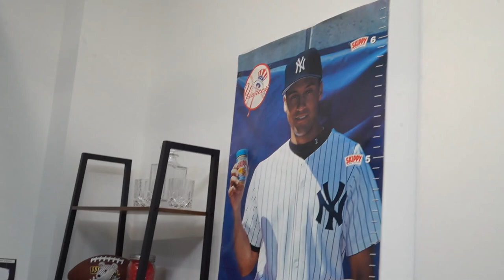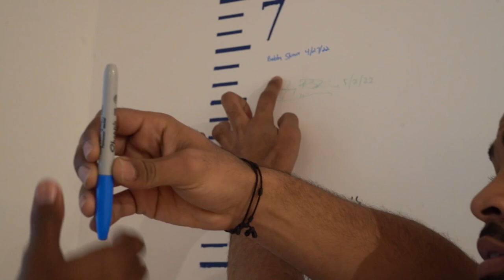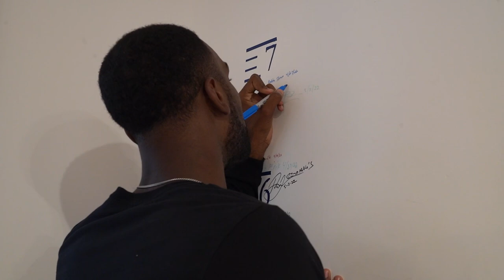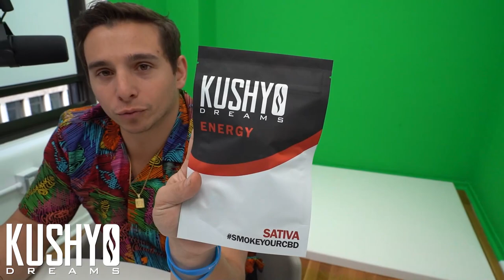Rangers playoff hockey game & Taylor Hearn visits! | Office Vlog #86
and start your collection today!

Jomboy Media is now a Rangers company between Taylor Hearn visiting the office with Amber Sabathia and Jimmy, Jake, and Joez McFly going to the hockey playoff game

Jomboy Media
Midtown Station